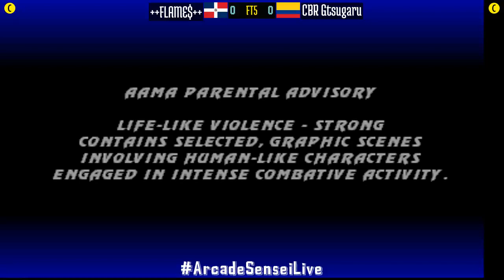FT5 @umk3: ++FLAME$++ (DO) vs CBR Gtsugaru (CO) [Ultimate Mortal Kombat 3 Fightcade] Jan 12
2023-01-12: ++FLAME$++ (DO) vs CBR Gtsugaru (CO) [FT5 @ Ultimate Mortal Kombat 3 @ Fightcade]